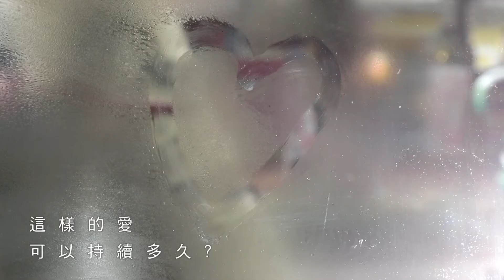艾亞在翻吧 這樣的愛可以持續多久篇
曾經我以為，天長地久的感情終於到來
但到後來，
才發現我還不夠了解自己